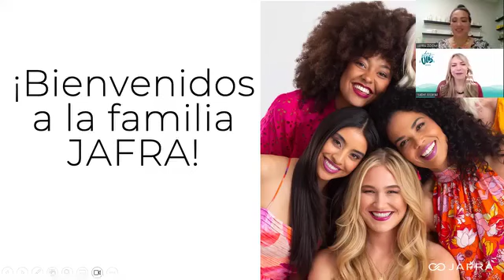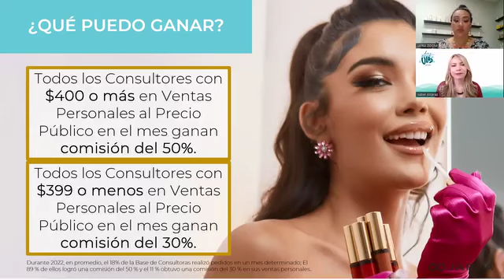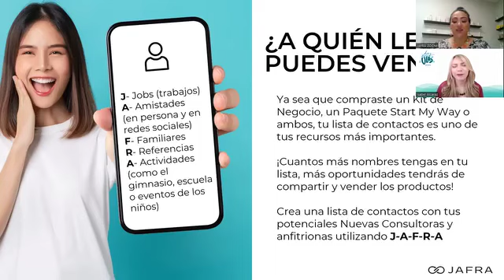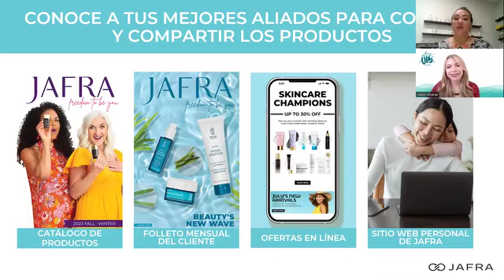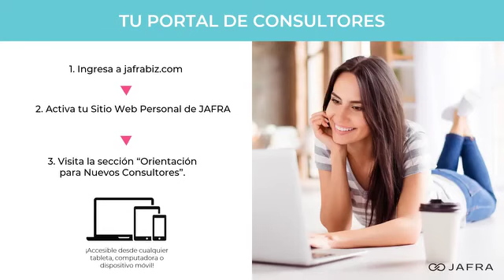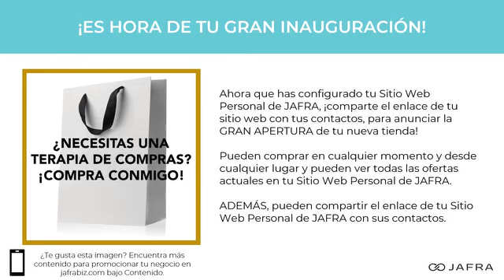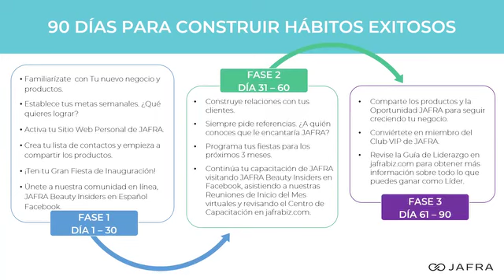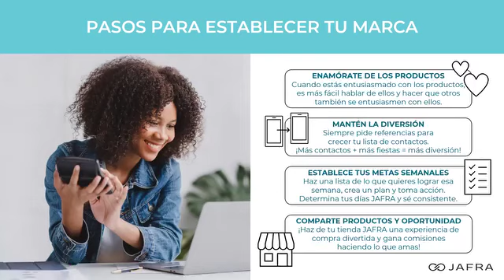Bienvenidos Nuevos Consultores y Consultoras 💜